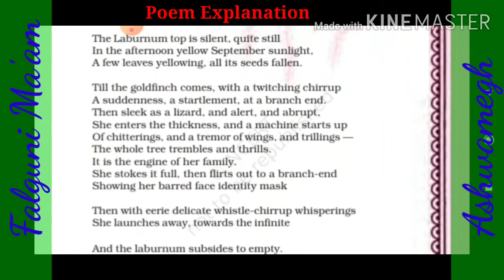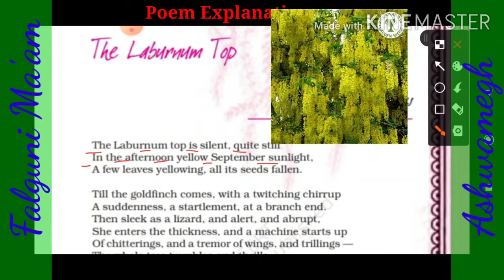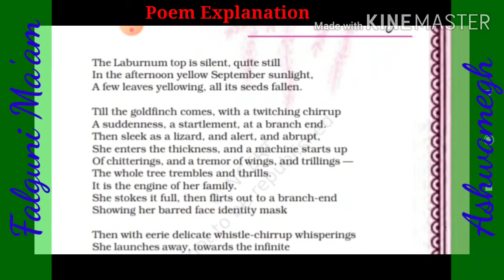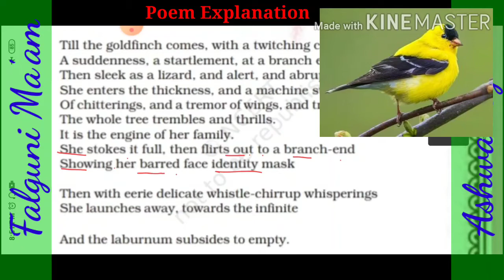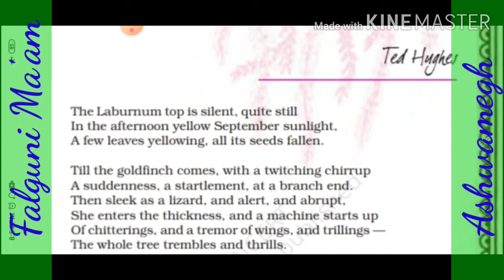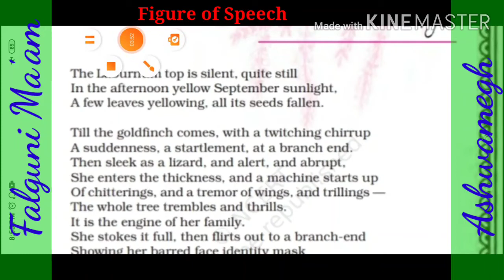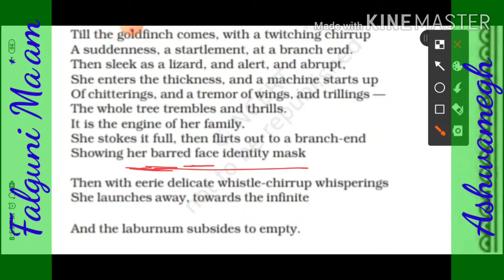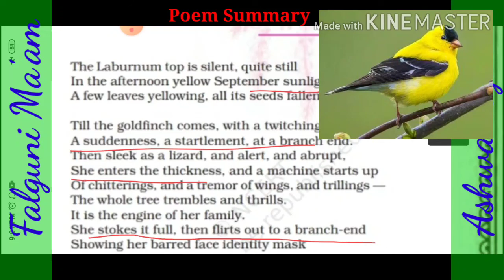Class 11 NCERT ENGLISH HORNBILL POEM THE LABURNUM TOP BY FALGUNI MA'AM